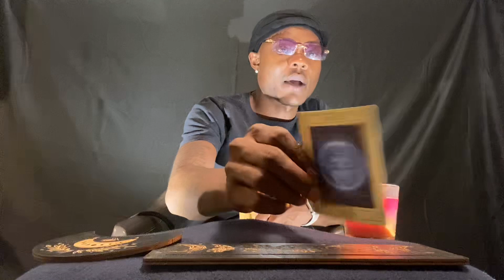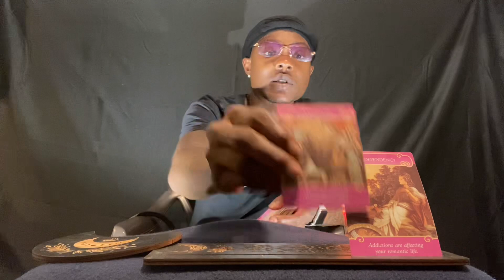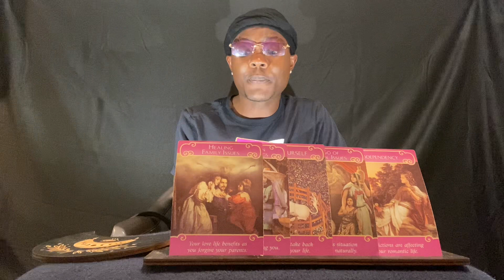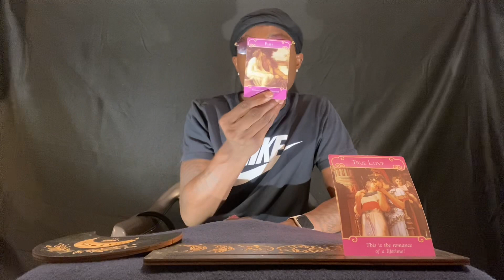LIBRA ♎️ “ YOU HAVENT ASKED NO ONE ABOUT THIS, I SEE YOU KEEPING THIS ONE TO YOURSELF 🙏🏿‼️